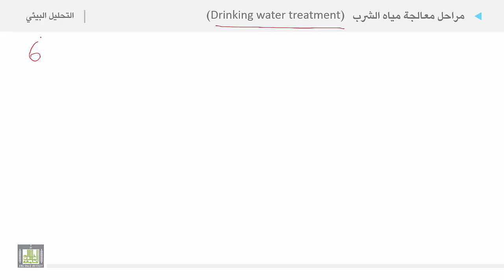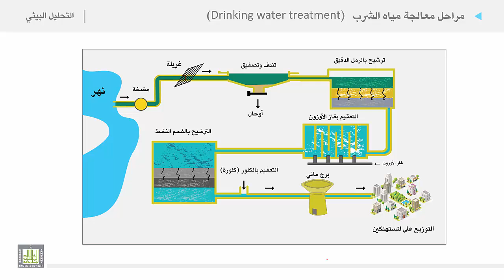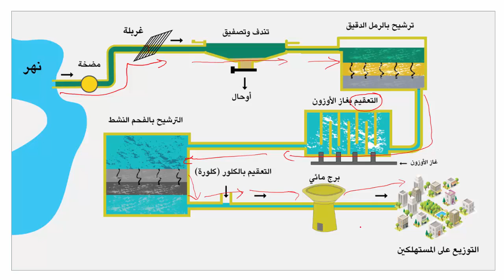التحليل البيئي 2 | الوحدة 5 | معالجة مياه الشرب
معالجة مياه الشرب
1. خطوات معالجة مياه الشرب
2. رسم توضيحى لمعالجة مياه الشرب